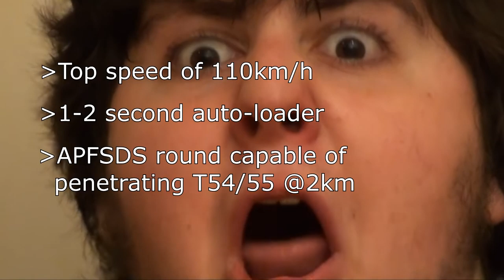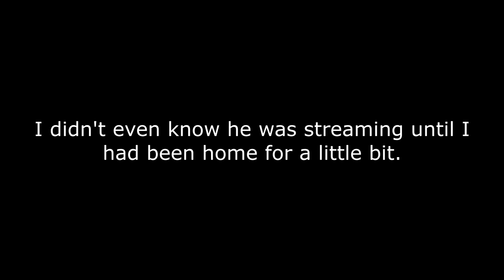War Thunder | Angry Pastaman Has Technical Difficulties | Stream Highlights Episode 4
Please include:
Your ingame name
Mode played
Short description of the replay
System Specs (links included):
Peripherals:
Sennheiser PC 350 Gaming headset

Monoprice MP 27in Zero-G Gaming Monitor - 1440p, 144Hz, 1ms, FreeSync

Microphone:
Blue Yeti Microphone w/Swing arm and Dragonpad Pop filter

Logitech G Saitek X52 Flight Control System

TrackIR 5
TrackIR 5 pro clip for headsets

PC Specs:
NZXT PHANTOM ATX Full Tower Computer Case, Black and Green (PHAN-002GR)

MSI Gaming AMD Ryzen B350 DDR4 VR Ready HDMI USB 3 CFX ATX Motherboard (B350 TOMAHAWK)

AMD Ryzen 5 1600x 3.8ghz Hex-core Processor

ZOTAC GeForce GTX 1070 Ti MINI 8GB GDDR5 256-bit GPU

Corsair CX Series 750 Watt (2017) 80 Plus Bronze Certified Non-Modular Power Supply